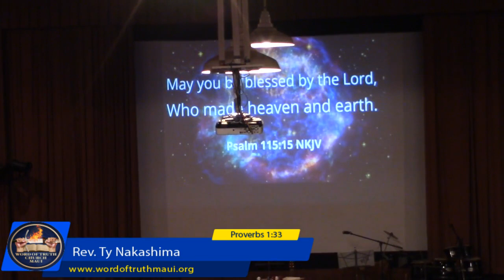Rev. Ty Nakashima "Galaxies Declare His Glory"